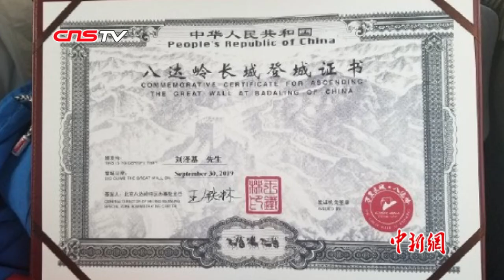一路小跑登长城！香港“光头刘Sir”圆“好汉梦”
还记得那位“许愿”来北京“登长城，当好汉”的香港警察刘Sir吗？9月30日，他终于实现了心愿，与香港警队代表团的同事们一起登上八达岭长城，并向内地同胞们问好。